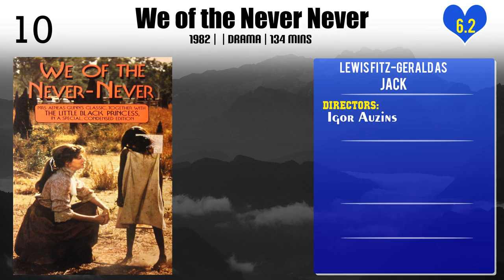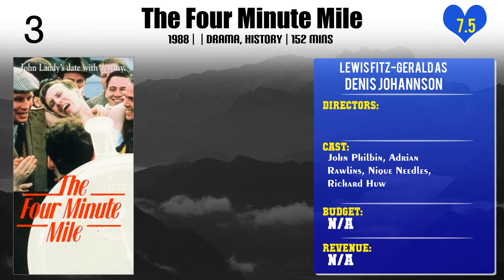Lewis Fitz-Gerald Top 10 Movies of Lewis Fitz-Gerald| Best 10 Movies of Lewis Fitz-Gerald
Top 10 Movies of Lewis Fitz-Gerald

Find the list of movies by Lewis Fitz-Gerald you can find more information, movie trailers, posters, reviews, youtube links in below link.

Please Comment down your favorite movie of Lewis Fitz-Gerald